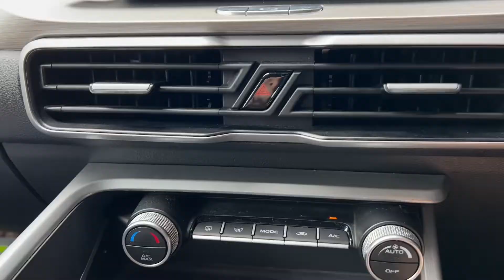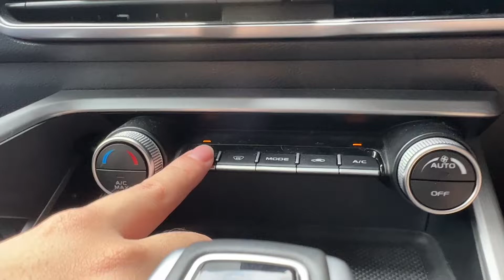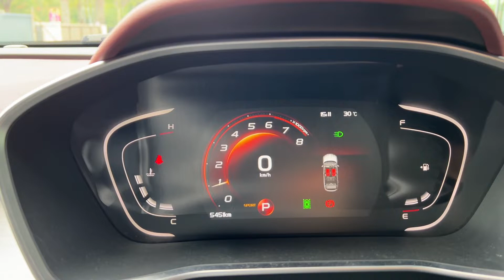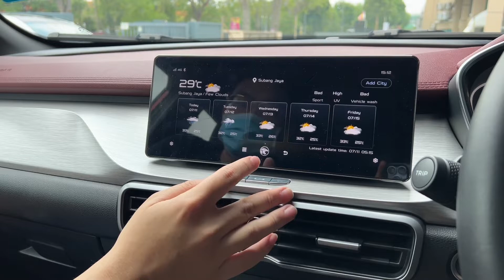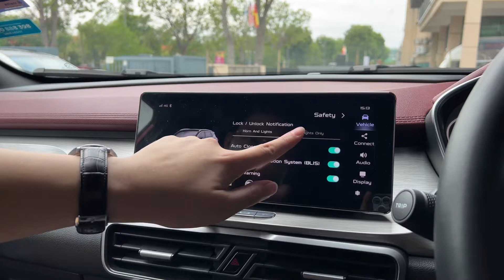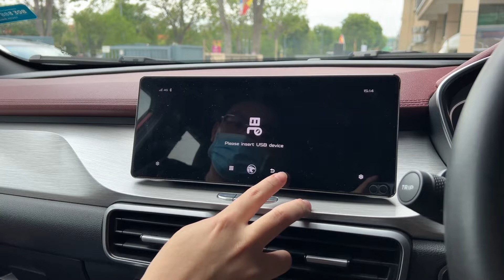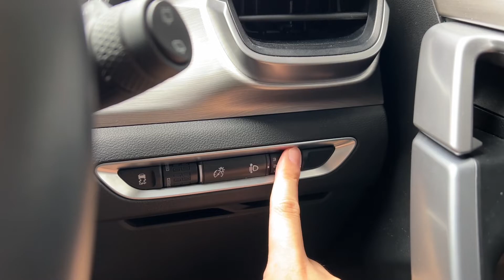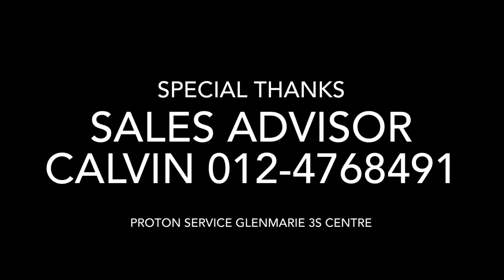2020 Proton X50 1.5 TGDI Flagship | Start-Up and Walkaround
Model: 2020 Proton X50 1.5 TGDI Flagship
Powertrain: 1.5 litre turbocharged three-cylinder petrol engine
Power output: 177PS at 5,500 rom and 255 Nm of torque from 1,500 to 4,000rpm
Transmission: Seven-speed wet dual-clutch
Price when new: RM103,300

Special thanks to Calvin (Sales advisor) at Proton Service - Glenmarie 3S Centre for allowing us to film the car at a short notice. Interested buyers can contact him (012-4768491) for further information about any Proton models.

Showroom address:  Proton Service - Glenmarie 3S Centre , No. 6, Jalan Juruhebah U1/50, Kawasan Perindustrian Temasya, 40150 Shah Alam, Selangor.

Highlight of this variant:
1) 18 inch two tone rollers
2) Black roof styling and fitted with roof rails
3) 10.25 inches infotainment screen
4) Seven-inch instrument cluster
5) Equipped with welcome light function, automatic climate control, six-way power adjustable driver's seat, automatic up and down fort all windows, 360-degree camera and six speakers on top of the equipment that comes on the executive variant.
6) Automatic wipers, auto-dimming rear-view sunroof and panoramic glass sunroof
7) Tyre pressure monitoring system
8) ADAS system , Intelligent Cruise Control and Level 2-autonomous driving capabilities
9) Two=tone colour scheme only available for the Flagship variant.

We will be more than delighted to explore and discuss any form of partnership opportunities available. Thanks !